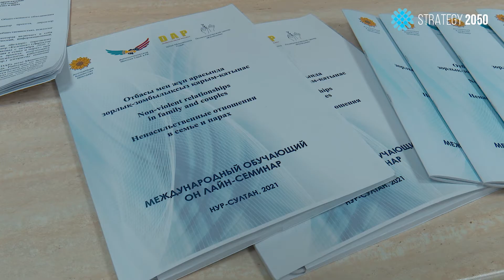Бытовое насилие: препятствия в работе психологов и пути решения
Вчера, 25 февраля, выступая на пятом заседании Национального совета общественного доверия Глава государства отметил, что бытовое насилие в отношении женщин является острейшей социальной проблемой в Казахстане.  Ежегодно в нашей стране регистрируется более 2,5 тысяч преступлений против женщин, в том числе с летальными исходами. По мнению Президента, насилие против женщин лишает их полноценного участия в жизни общества и оказывает негативное влияние на институт семьи. Решение этого наболевшего вопроса возможно только общими усилиями госорганов и неправительственных организаций. О препятствиях в работе психологов с женщинами, которые столкнулись с бытовым насилием, поговорили эксперты и дали рекомендации, которые могут лечь в основу законопроекта о работе психологов с пострадавшими женщинами. Наши корреспонденты Strategy2050.kz побывали на пресс-конференции и послушали рекомендации.